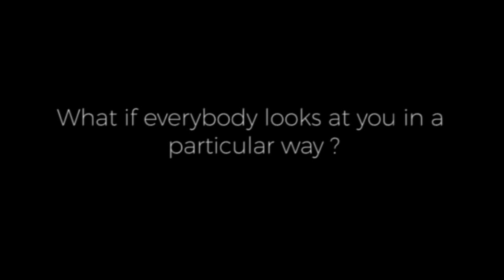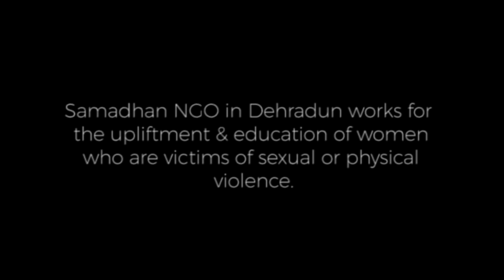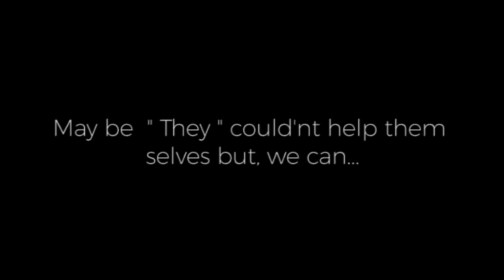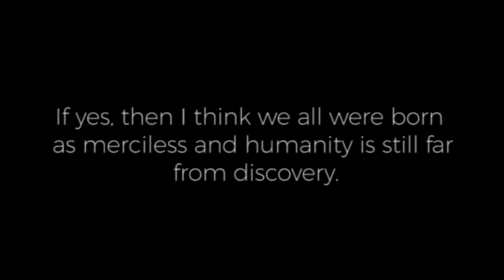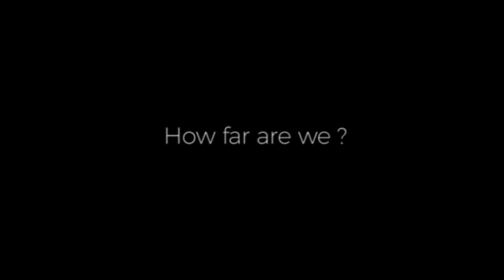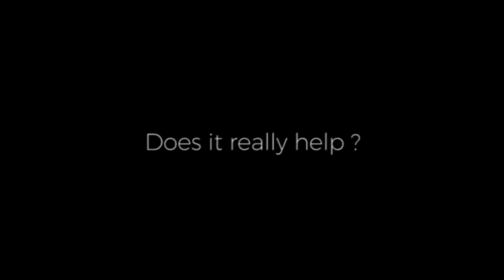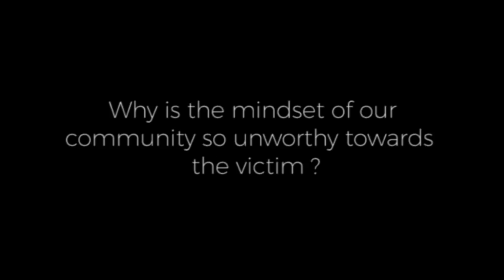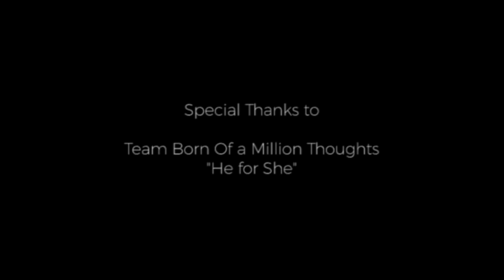webisode4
Broken
Little girl, little girl
Sitting by herself
Immersed in a book
Blissfully unaware that her world
Was about to be shaken, shaken

Alone, alone she was
Little feet dangling off a big chair
Little eyes that were
Being watched by big ones
Eyes that roved, that roved

Like a prey, a prey
She was assessed
Nubile, young
And defenseless
She looked up and smiled
Of what was to come,
She knew not, knew not

Hello, Hello
Little girl
All alone, I see
Come and play with me
Here, shake my hand
Come hold it, hold it

She went, she went to him
And then to a place where
Soul breathes its last
It’s nothing, just a new game, he said
It’ll be fine, be fine

But it wasn’t, it wasn’t
She tried to push away
But pray, what could those little palms do
When held down by such brute force
Oh, it hurt, it hurt

She screamed, she screamed
Her voice muffled
By the hand clamping down on her
Its okay,
Just a game, a game
Here, hold it, hold it
But it was not his hand that he offered this time
She cringed, she cringed
But he held on
Firm. Cloying. Menacing.
Hold it, HOLD IT.

It felt wrong, wrong
She couldn’t say why
Was it her, was it him
Was it ‘it’, what was it?
Her eyes screamed the questions
But they went unanswered, unanswered.

He got up to leave, to leave
Dusting his hands off
As though she had sullied them
A limp, ravaged body
Left behind
To pick up the pieces, pieces

She weeps, she weeps
For she knows not what to do
There was a little part of her
Undefiled, untouched, unknown
And now it’s gone, it’s gone

It is not the pain down there, down there
That bothers her as much as the pain up there, in her head
A little head, with little thoughts and big fears
A little soul,
Left broken, broken.

Poem By - Jasmine Kaur